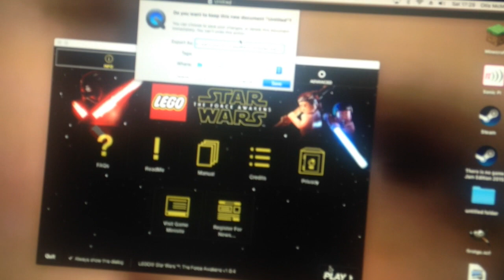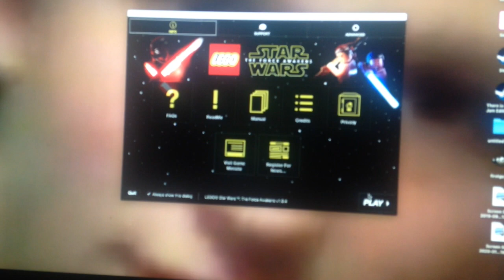this is not good